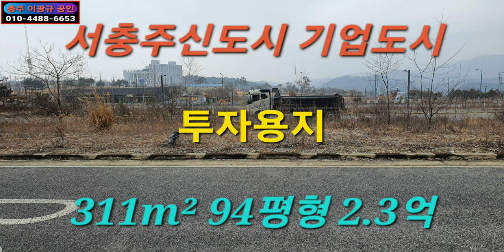🌏 부동산 🎯 상가빌딩용지 ↪️ 이광규340 🔊 충주기업도시 내 상가건물신축 가능한 나대지 310.5제곱 93.9평형 향 후 10여년간 투자용지로도 적합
☞ 브리핑 ☜
※ 서충주신도시 기업도시 내 토지입니다.
▶ 충주시 주덕읍 화곡리 1553번지이구요.
▶ 제1종일반주거지역이네요.
▶ 직사각형의 평대지 310.5㎡로 93.9평형입니다.
▶ 24년에 입주예정인 삼일파라뷰아파트 인근에 위치하구요.
▶ 당장 상가빌딩의 신축이 가능하지만 투자용도로도 좋네요.
☞ 평형단가 240만원으로 매매가는 2억 2,600만원입니다.

🔸️ Real Estate Channel : Sales and lease information regarding all real estate

🔊 라이프채널 : 뉴스 + 피알 + 인터뷰
🔸️ Lifetime channel : News + Promotion + Interview

🔊 힐링채널 : 투어 + 아트 + 뮤직
🔸️ Healing Channel : Tour + Art + Music